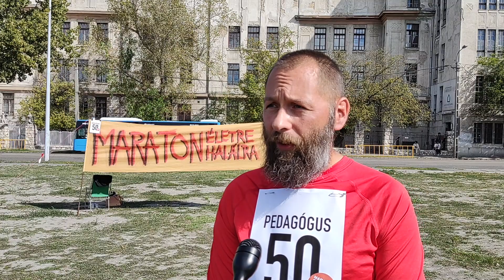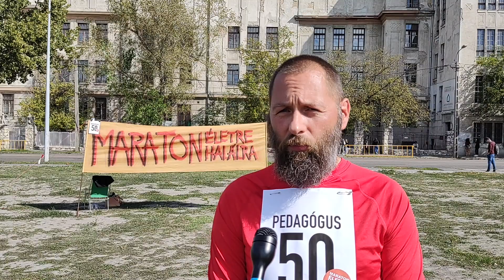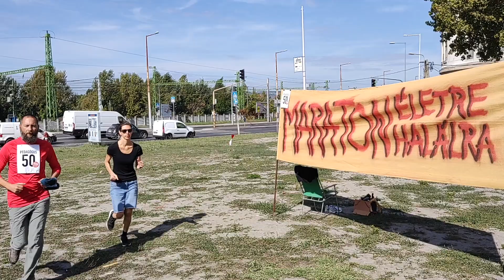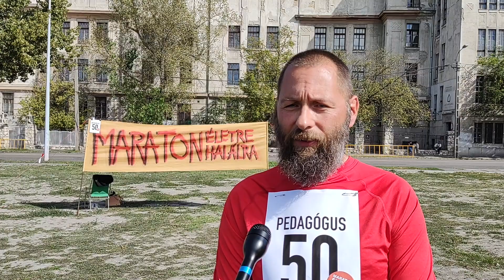Futunk az életünkért – mondja a tanár, aki szerint minden pályatárs Dustin Hoffman cipőjében jár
A Jaschik Álmos Művészeti Szakgimnázium és Technikumban fotográfiát tanító Kóczán Gábor, egyéb eszköz híján meglehetősen szokatlan módját választotta a méltányos tanári bérekért és munkakörülményekért folyó harcnak: addig rója a köröket iskolája előtt, amíg annyian nem csatlakoznak hozzá, hogy azt az oktatási kormányzat is észrevegye.

“Kit szeretnék példaként állítani a diákjaim elé: Mahatma Gandhit vagy Maruzsa urat?” – tette fel magának a kérdést annak kapcsán, hogy az oktatási kormányzat levélben dorgálta meg a polgári engedetlenség eszközével élő tanárokat, amiért azok szerintük rossz példával járnak diákjaik előtt.

A tanárok demonstrációja önmagában kevés mindaddig, amíg a társadalom nem veszi észre, hogy gyerekek oktatáshoz fűződő joga milyen mértékben sérül, és amíg sokan csak azt látják, hogy a tanárok nem akarnak dolgozni. “Addig ez a dolog nem fog tudni megfordulni” – mondja.